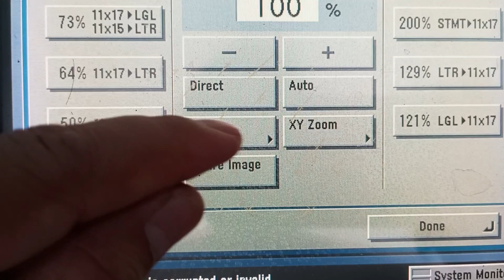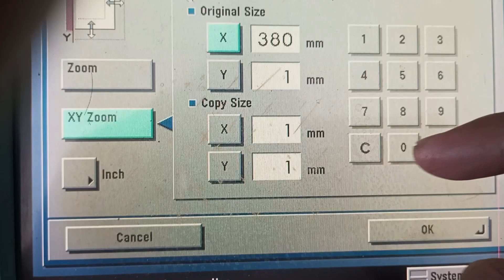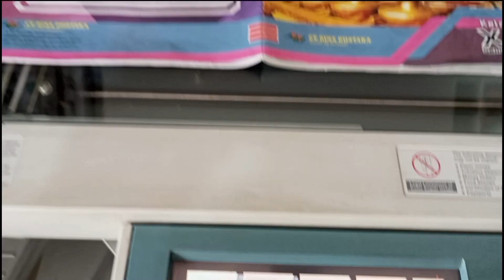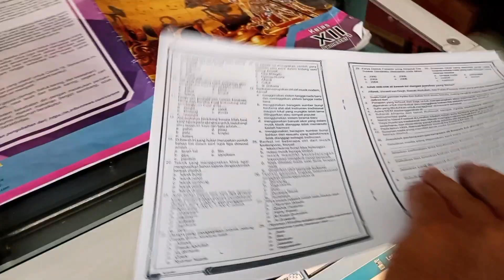Fotocopy Scan : Rapi Bersih Tanpa Hitam Pinggiran Kertas. Tanpa Frame Erase.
Fotocopy Scan :  Buku LKS - Rapi Bersih tanpa Hitam di Pinggiran Kertas. Tanpa Frame Erase. Copy Rasio langsung Akurat dan Presisi.